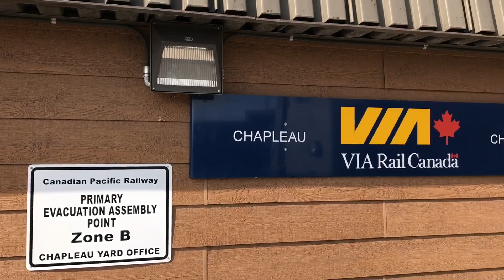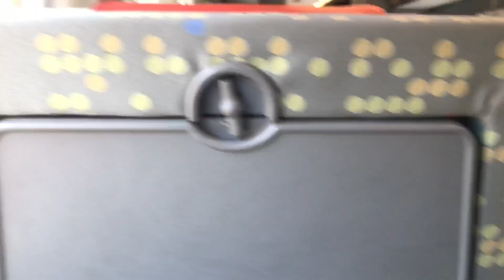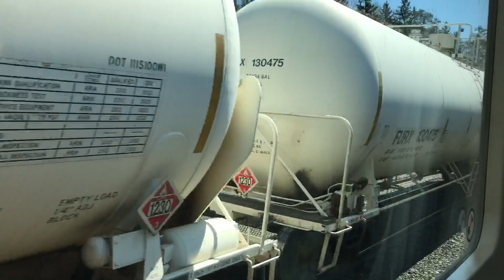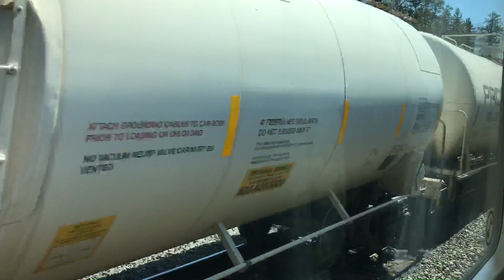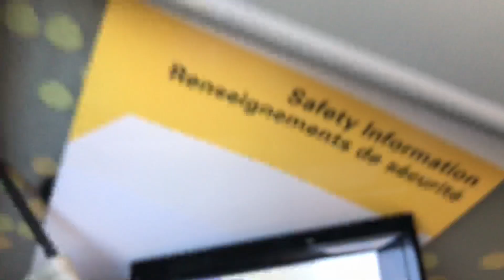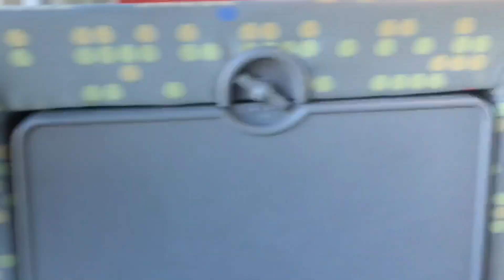[ Canada Train ] VIA Rail Canada RDC Train, Chapleau → Sudbury 275km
VIA Rail Canada Train #186 from Chapleau Ontario Station to Sudbury Ontario Station (May 5, 2019)

I planed to go to White River Ontario by VIA Rail Canada, but the westbound train #185 was terminated at Chapleau Ontario Station due to 3+ hours delay. So, the eastbound train #186 was operated from Chapleau to Sudbury only.